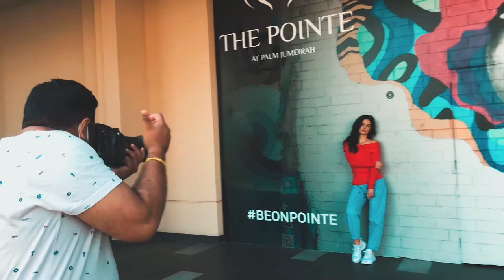FASHION / PORTRAIT PHOTOSHOOT - BEHIND THE SCENES - DUBAI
Behind the scenes video of my fashion/portrait shoot

Location : THE POINTE, Dubai, UAE

Gimbal : Zhiyun Smooth 4

App : ZY Play